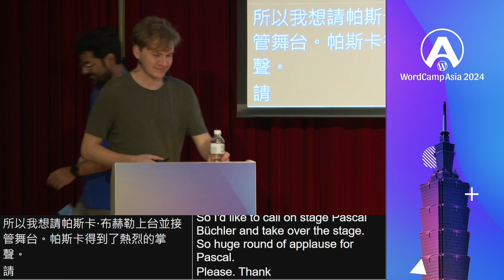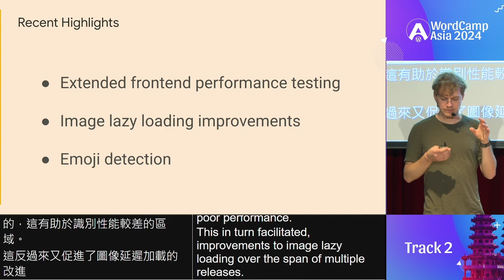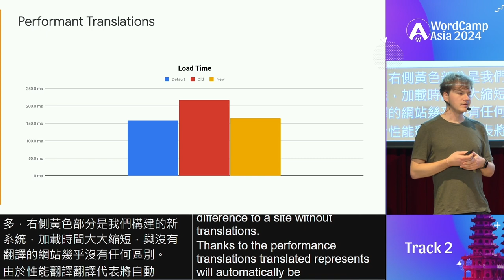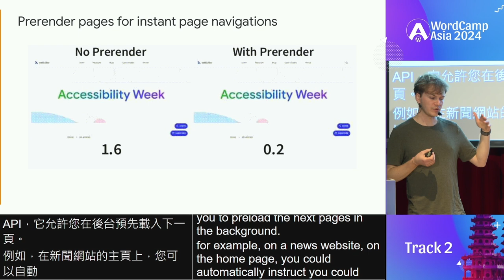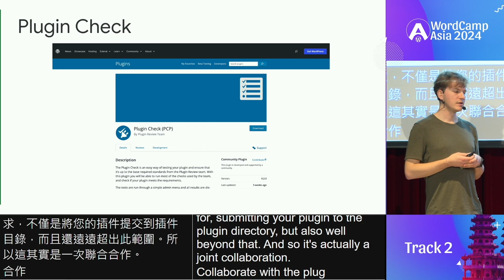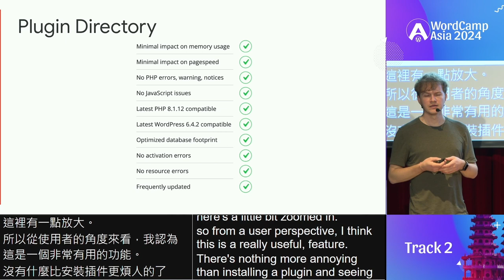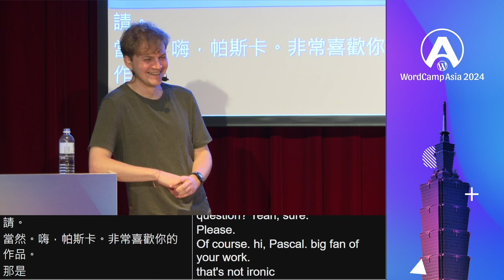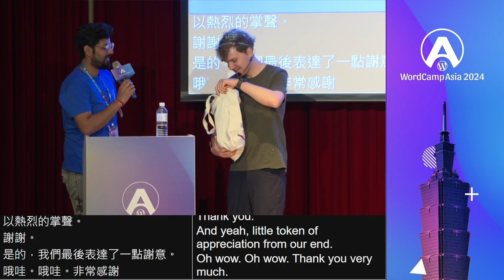Democratizing Performance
Performance is essential for user experience and is becoming increasingly important for search engines through core web vitals. Just as WordPress democratizes publishing, it can also play a significant role in making good performance accessible to everyone.

This presentation highlights recent improvements made by the WordPress core performance team and upcoming new features that the team is working on. Developers will learn about existing and new tools available to them to identify performance issues in plugins and themes.

The presentation also depicts a future where site owners do not have to worry about performance thanks to a faster ecosystem, transparent performance ratings, and helpful AI assistants that can help analyze websites, identify potential performance issues, and provide custom-tailored solutions.